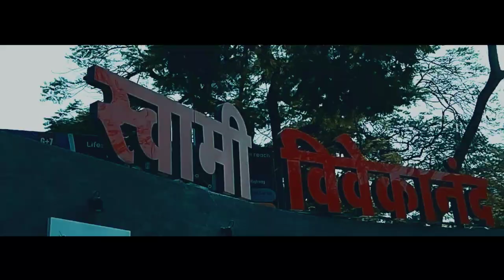CBD (Belapur) cinematic video.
Cinematic video of Belapur- New Mumbai